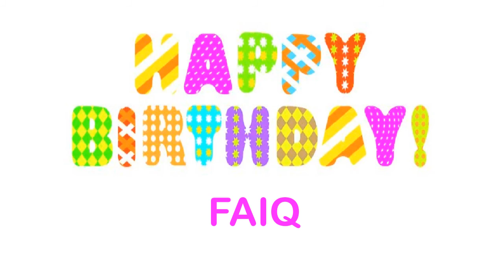Faiq wishes Mensajes